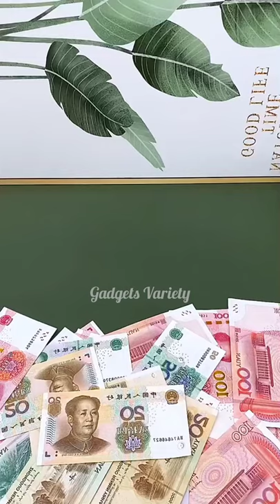Mini ATM machine For Kids | shorts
shorts, Shorts, atm machine, mini atm machine
1) sewing hacks
2) clothing secrets
3) tips and tricks
4) great skills
5) latest technologies
6) cooking supplies
7) latest gadgets
8) and a lot more

You Supported Me So Much After i lost My Job because of ( COVID..0R..CORONA ) Thank You So Much Your love Always Be Happy.

Russia kitchen products
trending
viral
todaytrending
Youtubeshorts
shortsyoutube
shortsbeta
ytstudio
SHORTS
videosgadgets
gadgetsvideo
youtube videos
viral shorts
sciencegadgets technology gadgets,